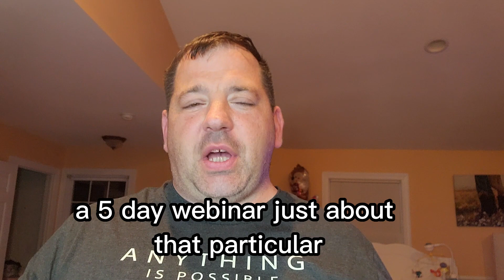How To Generate Leads Under $1 per day!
If you are a small business owner, a network marketer, or a freelancer, you are going to want to watch this video.